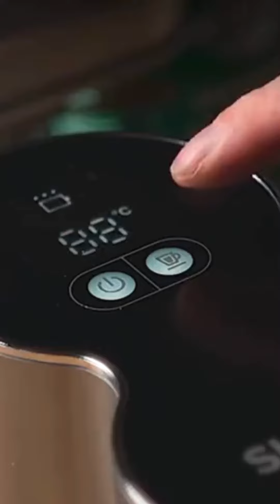Pocket Perk: Mini Coffee Magic for On-the-Go Adventures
Tiny machine, big flavor! Our Mini Coffee Maker is your travel buddy for amazing coffee on the go.